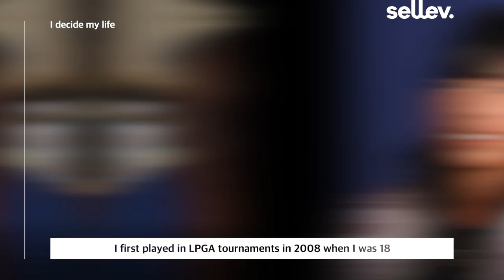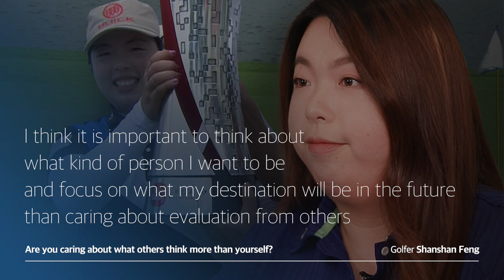Golfer Shanshan Feng / Nobody expected me to have success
“Nobody expected me to have success”

The reason that made Shanshan Feng
the first golfer from China to become world number one